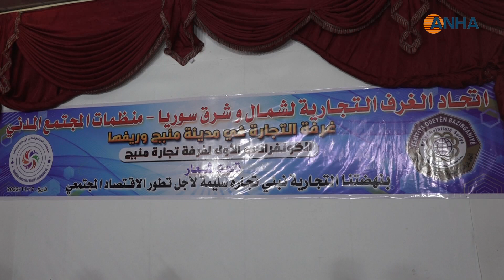Hevserokê Odeya Bazirganiyê ya Minbicê hate hilbijartin